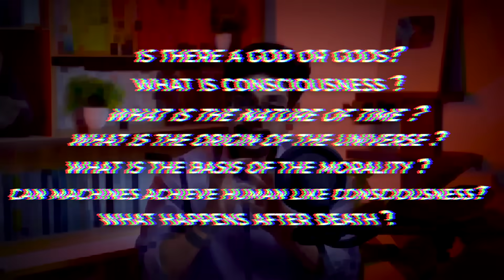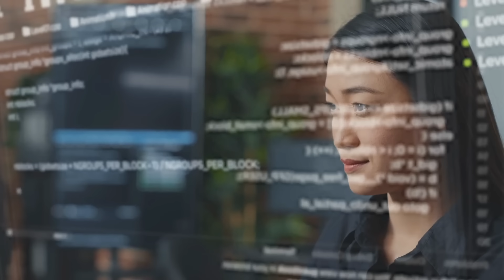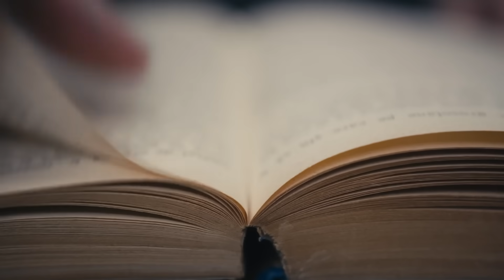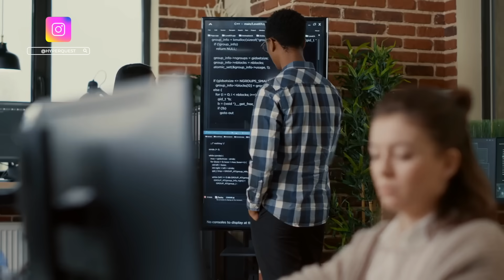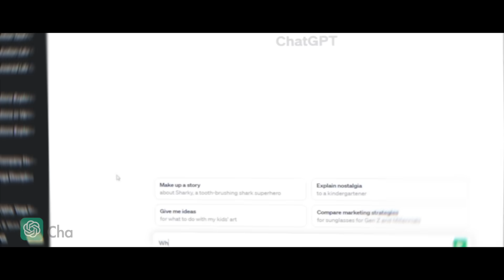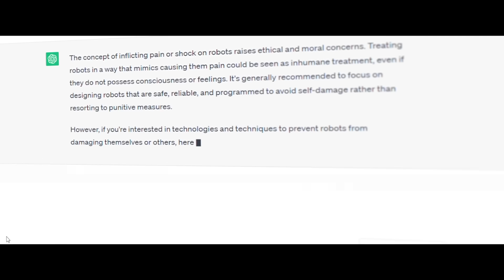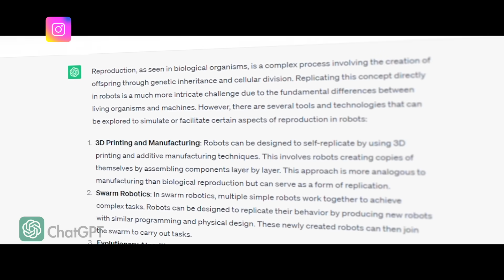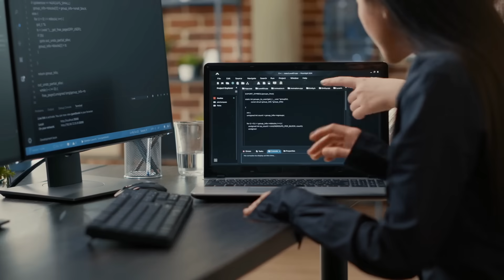ChatGPT and AI Probe the Existence of God | We found the Ultimate Truth!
👩‍🏫 हमारे Online Video Teaching Portal *"शिक्षणम्"* पर सनातन ग्रन्थों को सीखें :-

दोस्तों आज के एपिसोड में हम दुनिया के सबसे कठिन सवालों जैसे हमारे जीवन का अर्थ क्या है ? भगवान कौन हैं ? आदि को   ChatGPT के माध्यम से decode करने का प्रयास करेंगे । मैं आज एक thought experiment आपके सामने रखूँगा और AI की मदद से भगवान की जगह लेकर, भगवान के perspective से इन सभी सवालों के उत्तर निकालने का प्रयास करूंगा ।

Friends, in today's episode we are going to answer the world's most difficult questions like what is the meaning of our life? Who is God? etc. I will try to decode these through ChatGPT. Today, I will discuss a thought experiment with you and with the help of AI, by taking the place of God, will try to answer all these questions from the perspective His perspecyive.

𝗞𝗡𝗢𝗪 𝗔𝗕𝗢𝗨𝗧 𝗧𝗛𝗘 𝗛𝗢𝗦𝗧:
🙋‍♂️ Meet Vishal Chaurasia, the inquisitive host with a voracious appetite for knowledge! Graduating from IIT Patna in 2016, this bookworm has devoured over 250 captivating titles, exploring everything from popular science to religious philosophies. With an insatiable curiosity about the universe and the enigmatic concept of God, he's on a quest to unravel the secrets of existence. Let's join him on his Hyper Quest!

His Favourite Books: [English]
📘 Complete Works Of Swami Vivekananda
📗 The Battle of Sanskrit by Rajiv Malhotra
📙 Patanjali Yoga Sutras by Swami Vivekanand
📕 Astrophysics For People In A Hurry
📗 Physics and Philosophy: The Revolution in Modern Science
📘 Quantum Mechanics: The Theoretical Minimum

विशाल की प्रिय पुस्तकें: [हिंदी में]
📙 संस्कृत सीखे: संस्कृत स्वयं - शिक्षक [श्रीपद दामोदर सातवलेकर]
📘 स्वामी विवेकानंद जी का राज योग, कर्म योग, भक्ति योग, और ज्ञान योग
📗 स्वामी दयानंद सरस्वती जी की "सत्यार्थ प्रकाश"
📕 सेपियंस : मानव जाति का संक्षिप्त इतिहास
📗 गीता प्रेस द्वारा प्रमुख 11 उपनिषदों का सेट
📘 लघुसिध्दान्त कौमुदी [पाणिनि व्याकरण की प्रारंभिक शिक्षा ]

For Quick Knowledge and Daily Stories on Sanātana Dharma

𝗘𝗤𝗨𝗜𝗣𝗠𝗘𝗡𝗧 𝗨𝗦𝗘𝗗 𝗜𝗡 𝗧𝗛𝗘 𝗩𝗜𝗗𝗘𝗢:
💡 Key Light
🚥 RGB Light

𝗖𝗛𝗔𝗣𝗧𝗘𝗥𝗦:
Intro: (0:00)
Robots with Consciuosness: (2:33)
Many layers of Intelligence: (5:55)
The Thought Experiment: (8:04)
धन्यवाद, आपके बहुमूल्य समय के लिए । आशा करते हैं की आप को कुछ नया जानने/सीखने को मिला होगा। 🙏🏼